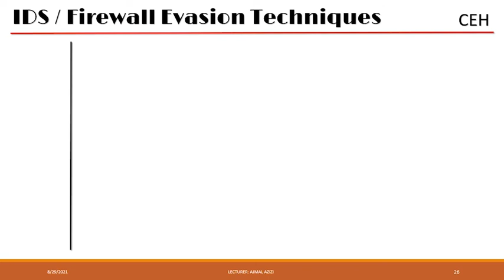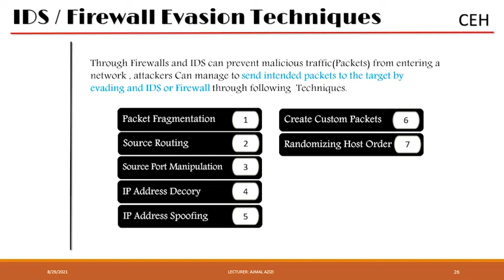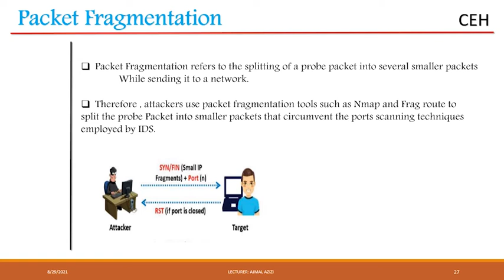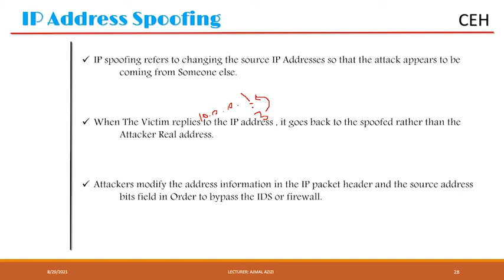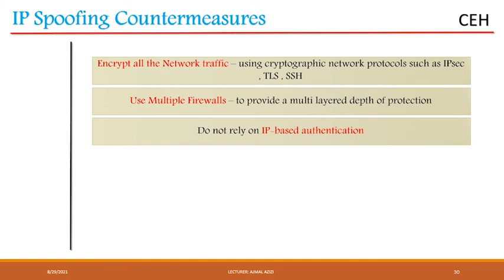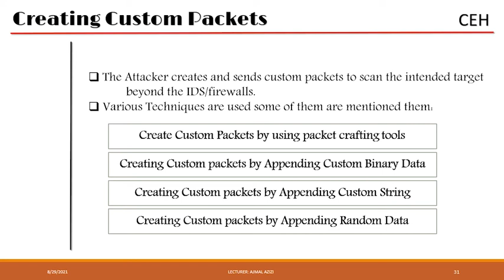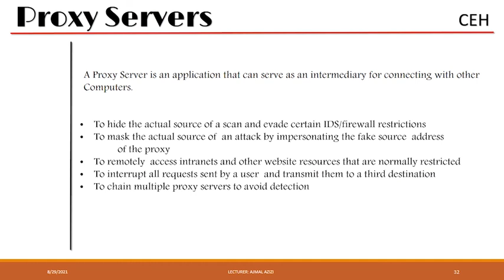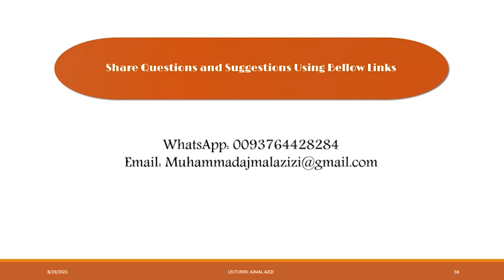Lecture 23 - IDS Firewall Evasion Techniques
In This Lecture we will have discuss on The Process of Bypassing Firewall and IDS to do scanning.
Watch Video Until End , Share Questions , Suggestion Through Comments or Social Media Groups.